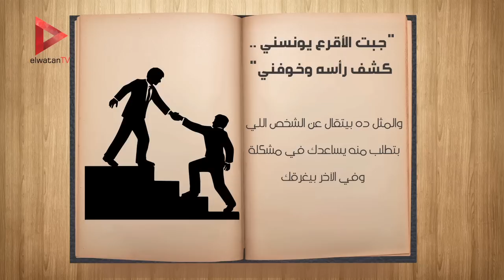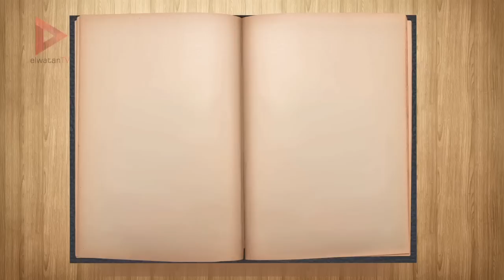حكاية مثل| الحلقة الثانية عشر.. "جبت الأقرع يونسني.. كشف رأسه وخوفني"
أداء صوتي: ‫آلاء جاويش‬
فكرة: لبنى عبد العزيز
اسكريبت: خالد سعيد
تصوير: لبني عبد العزيز -رغدة أيمن
مونتاج ريم عبد الله -لبني عبدالعزيز
إخراج :ريم عبد الله
producer : هاجر محمد
مدير انتاج : محمد شعراوي

جريدة الوطن
جريدة يومية مستقلة